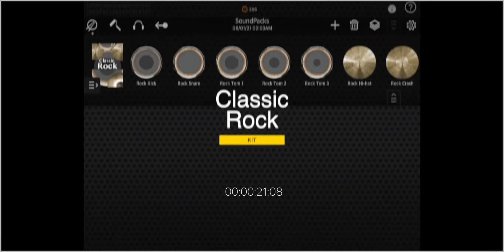FREE SoundPacks DrumsXD (Purchased Version)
DOWNLOAD

CHAPTERS
00:00 Opening
00:54 Kicks
02:26 Snares
04:28 Toms
07:06 China Cymbals
08:22 Crash Cymbals
11:10 Ride Cymbals
12:38 Hi-Hat Cymbals